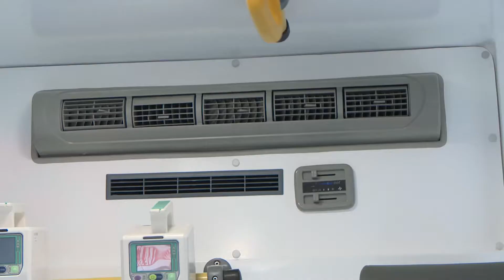Alcaldía adquiere nuevas ambulancias para la atención de emergencias en Bogotá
En una importante gestión del Alcalde de Bogotá, Enrique Peñalosa, a partir de hoy la ciudad cuenta con 41 nuevas ambulancias, de las cuales 30 se destinarán a transporte asistencial básico (TAB) y 11 para transporte asistencial medicalizado (TAM), dotadas con equipos de última tecnología, única en su tipo en el país.

La Secretaría Distrital de Salud, a través del CRUE, fortalecerá la atención de emergencias en la ciudad. Durante este año, Bogotá pondrá en funcionamiento en total 41 vehículos para el transporte especial de pacientes

La inversión, que supera los 7 mil millones de pesos, incluye un sistema de radio y georreferenciación de última generación que permitirá monitorear todos los movimientos de las ambulancias, las 24 horas del día (ubicación, velocidad, tiempo de desplazamiento, etc.). Para este fin, ya la Secretaría de Salud cuenta con una moderna pantalla de observación en tiempo real.

Dentro de esta reorganización de los servicios de atención de emergencias, fueron creadas dos unidades funcionales, una en el sur y otra en el norte, quienes tendrán a su cargo la operación de las ambulancias. Esto permitirá una mejor coordinación con el Centro Regulador de Urgencias y Emergencias (CRUE) y las cuatro Subredes Integradas de Servicios de Salud. “Anteriormente las ambulancias dependían de cada uno de los 22 hospitales, ahora las tripulaciones pasaron a estas unidades que tienen cada una, una gerencia operativa”, explicó Luis Gonzalo Morales Sánchez, Secretario de Salud.

El funcionario dijo que las ambulancias solamente se moverán por instrucción del Centro Regulador de Urgencias y Emergencias CRUE, para la ubicación y traslado de pacientes; es decir, el Distrito se encargará de monitorear su operatividad diaria. “Tenemos dos equipos de supervisión permanente que vigila tanto la ubicación de las ambulancias como los tiempos de atención para mejorar el traslado de los pacientes.

Diariamente el CRUE recibe, en promedio, 1.500 llamadas de emergencia, lo que se traduce en el despacho de ambulancias, el desplazamiento de equipos medicalizados y orientación en salud. En lo corrido de 2018 se han efectuado más de 6 mil traslados de pacientes.